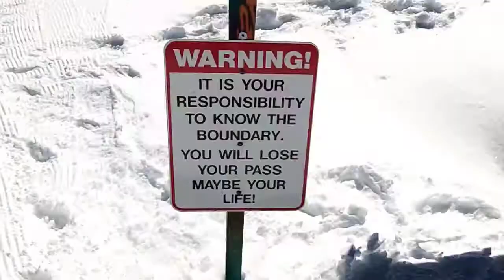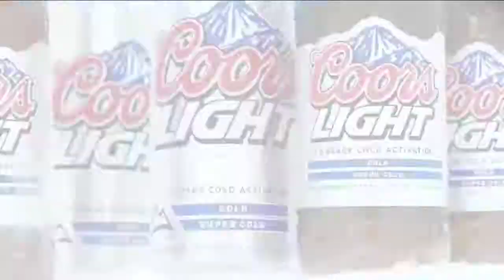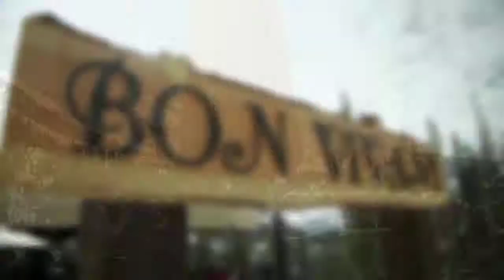Explore Colorado Skiing in Telluride